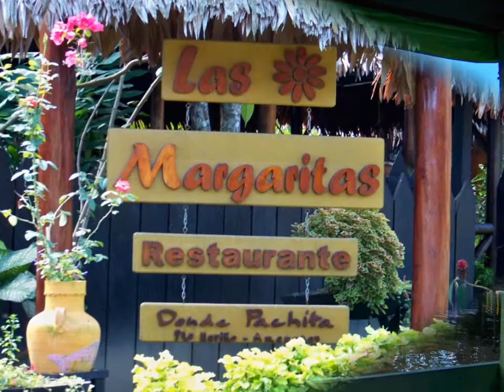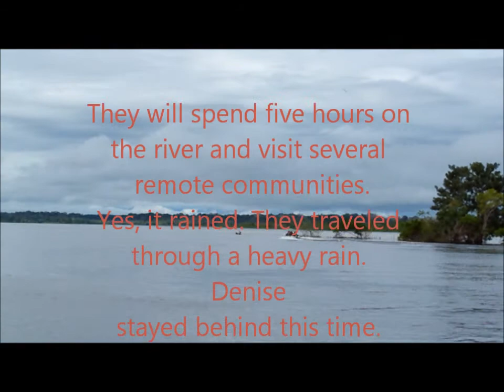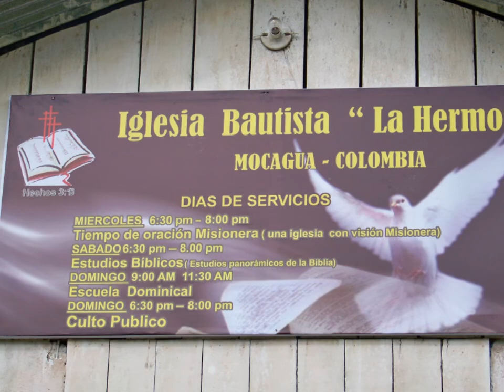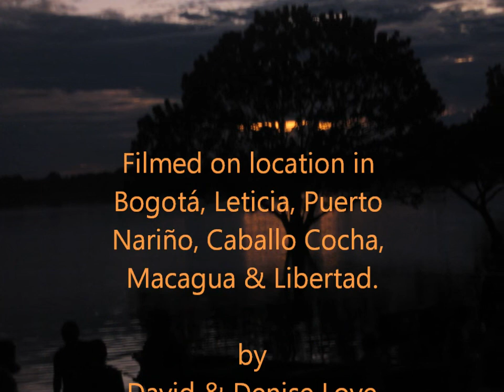Calvary Baptist Church: Ministry to the Amazon- June 2014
This year Pastor Chad & José Luis joined us for a Amazon jungle ministry trip. We visited five tribal communities and several smaller towns along the Amazon river and tributaries.